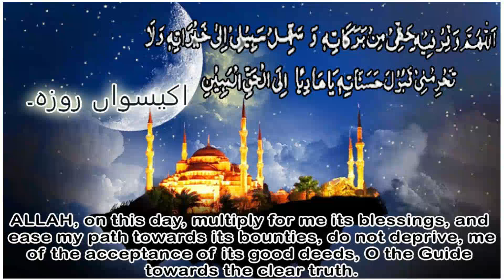Happy Kashmir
May this Ramazan Allah fill our hearts with courage and make our way closer to the victory. May Allah be always with us!